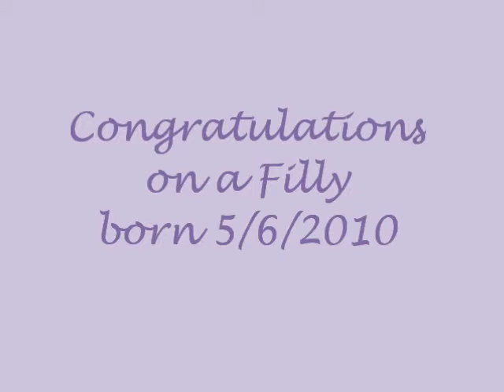Mini Whinnie Acres - Honey - Foaling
Congrats on a beautiful Filly born 5/6/10. This video is the property of Marestare and Mini Whinnie Acres